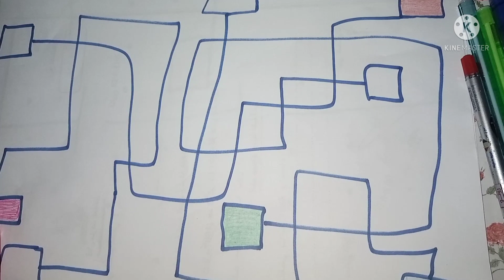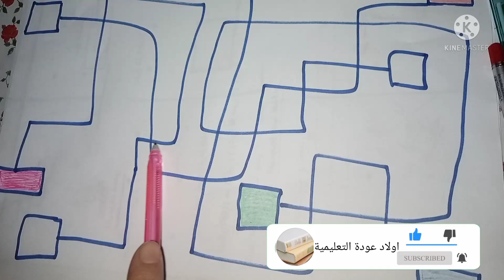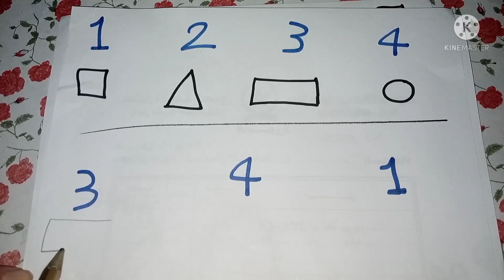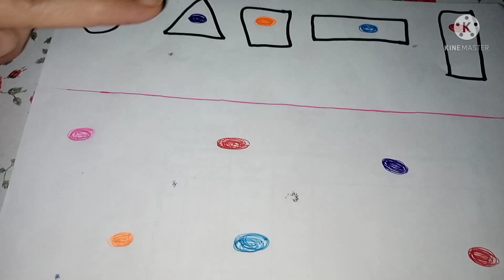سلى نفسك مع الأولاد بألعاب جميلة ومفيدة وكلها ذكاء،، وتنمية مهارات